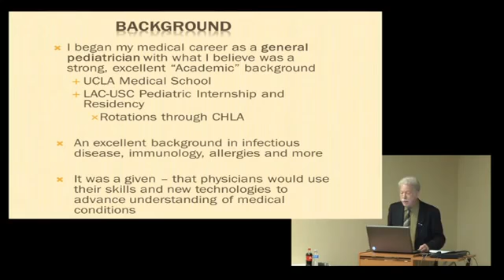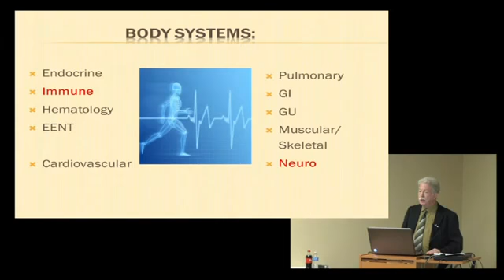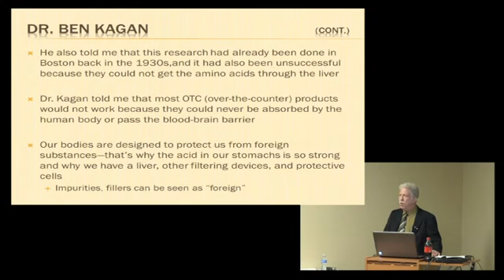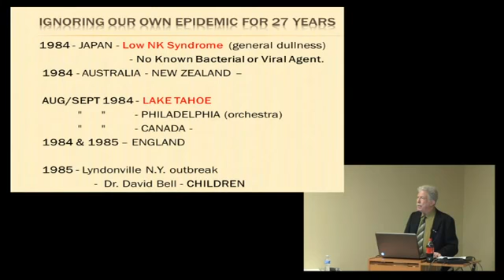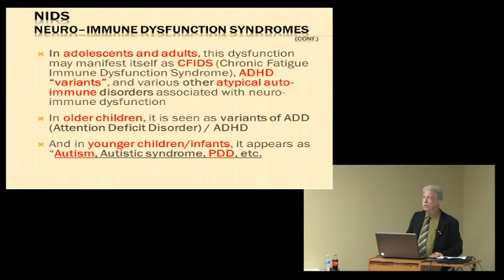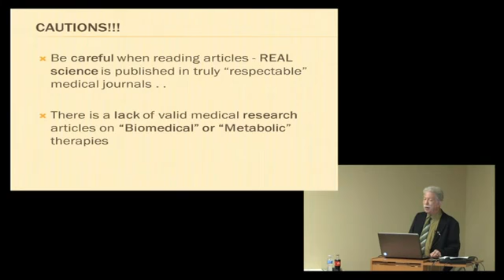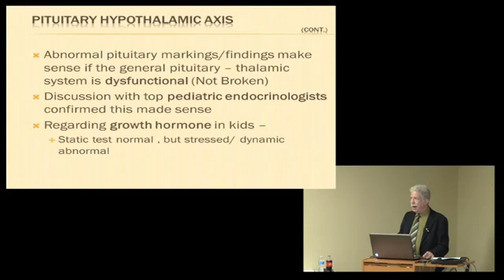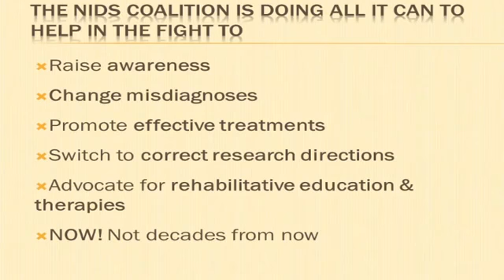The Myth of Autism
Paediatrician describes that The concept of "Autism" as an unchanging pervasive disorder is a myth. He considers that the current views by mainstream promotes neglect. Children with symptoms of Autism deserve to be treated  and that much can be done to rederss the symptoms.